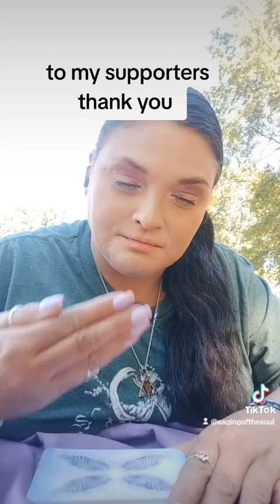much gratitude & thanks to my supporters & subscribers 💯🫶🏽🙏🏽❤️💯